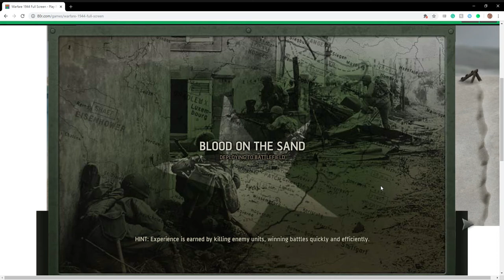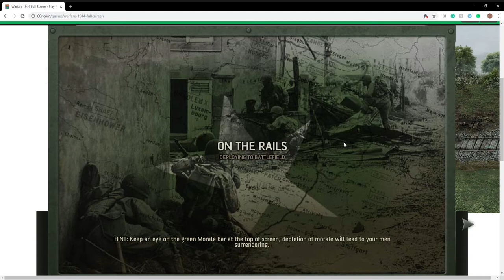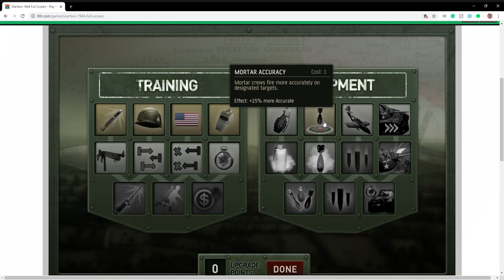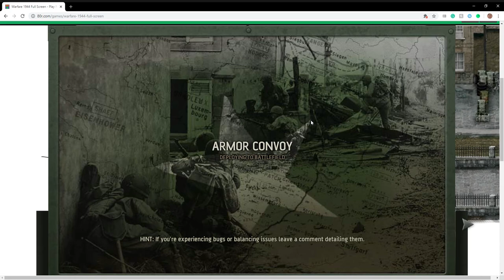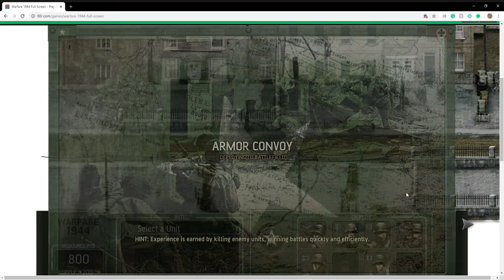Warfare 1944 Another great Flash game